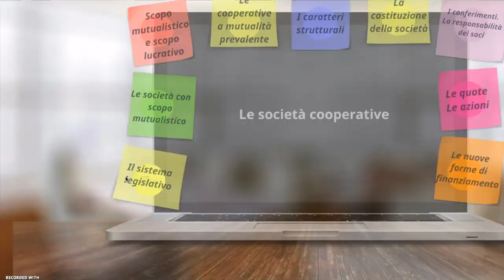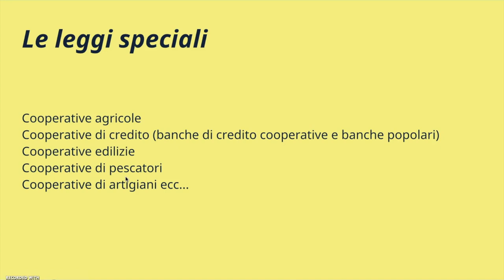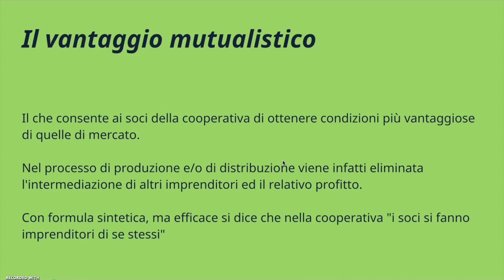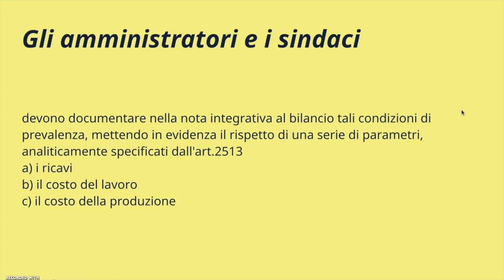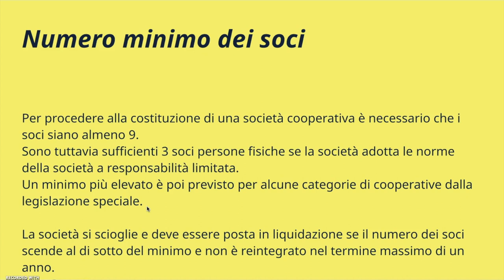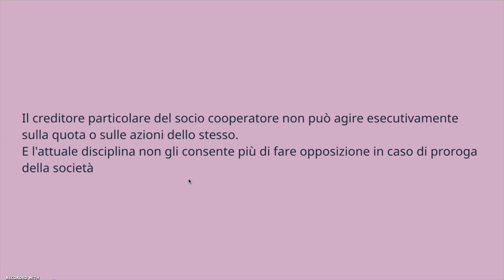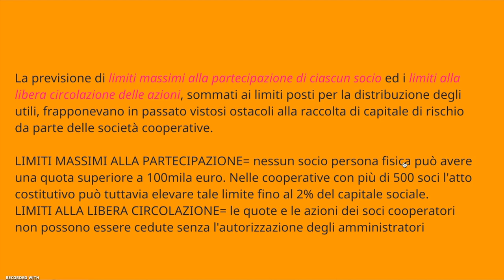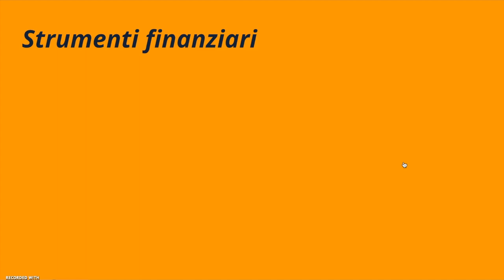DIRITTTO COMMERCIALE Le società cooperative